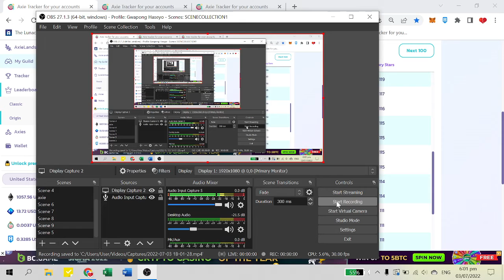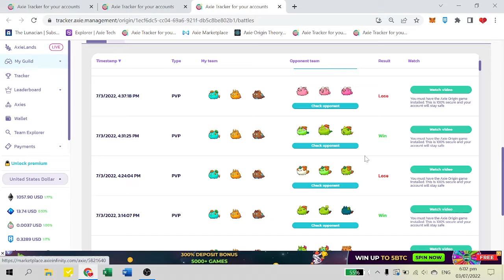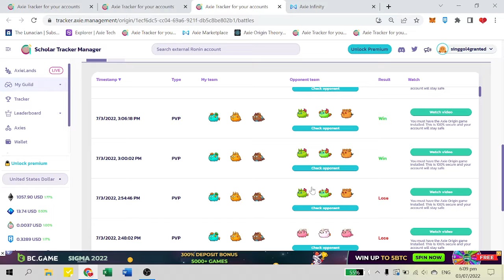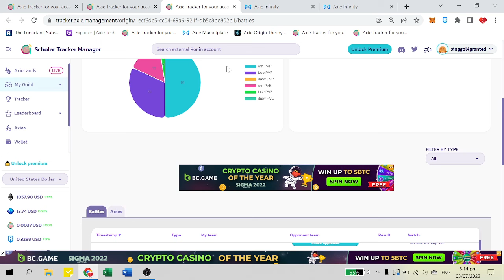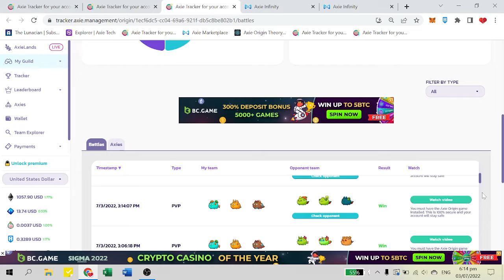Origin Team Review || Curse Team ni Naoki